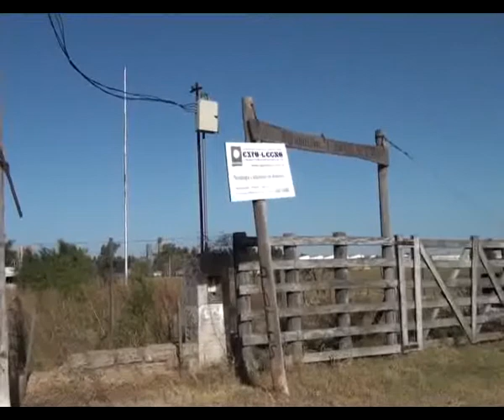Juicio por venta de terrenos en Avda. Las Colonias